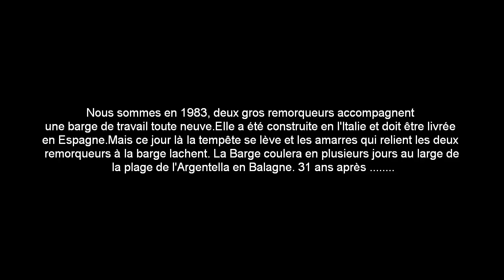Épave de la Barge de l’Argentella - Corse - Octobre 2014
Une nouvelle épave pour les plongeurs de Corse, de la Tôle à Gogo et des visuels super sympathiques à voir sous l’eau

Nous sommes en 1983, deux gros remorqueurs
accompagnent une barge de travail toute
neuve de l'Italie vers l'Espagne.
La tempête se lève et les amarres lâchent.
La Barge coulera en plusieurs jours au
large de la plage de l'Argentella en Balagne.

Support de Plongée : Club Hippocampe Calvi